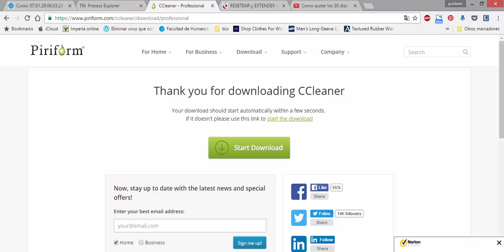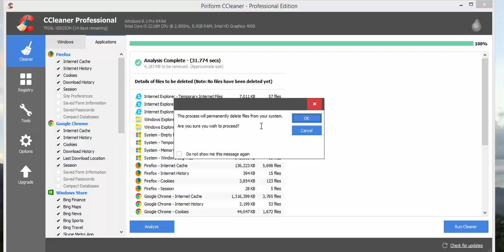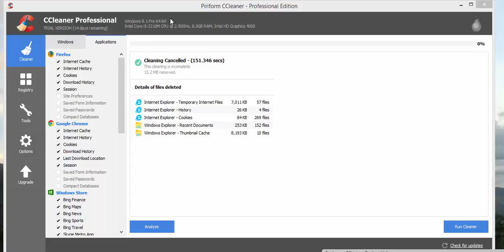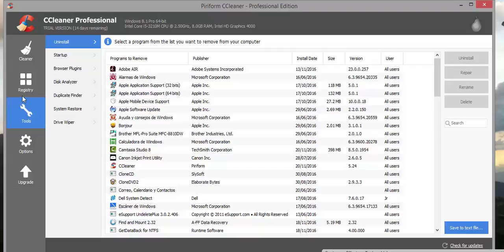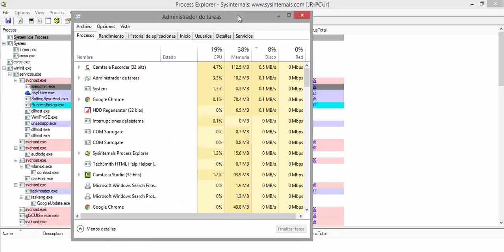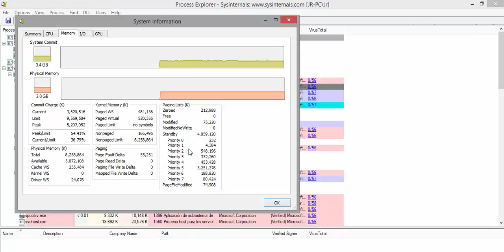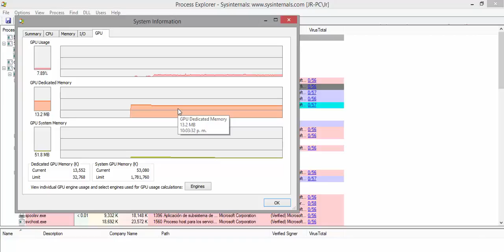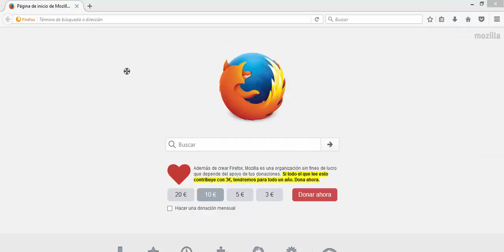Tutorial mantenimiento software